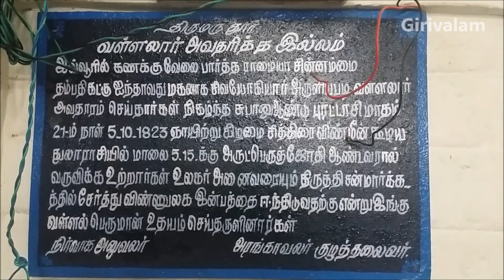வடலூரில் வள்ளலார் அவதார தினம் !